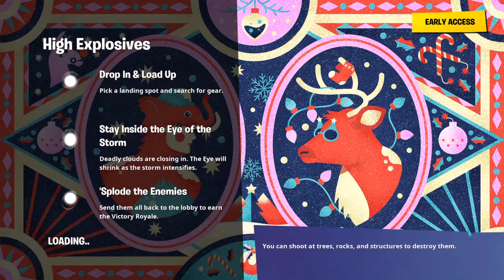What is going on fortnite 😟